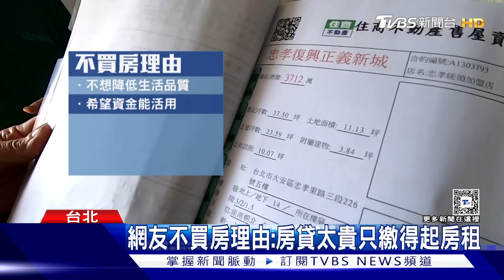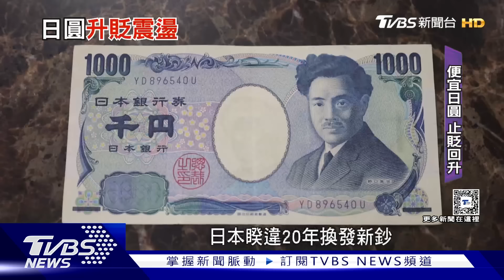網揭買房租屋前五大理由 Z世代 「為目標」努力更敬業｜十點不一樣 20240808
你也有買房的夢想嗎？買房對很多人來說，是人生重要的里程碑，但也有人認為，不買房比較自由，也不會影響生活品質。網路溫度計透過AI輿情分析，處理1千億以上中文資料，整理出網友買房及不買房的前五大理由。Z世代成為職場重要的生力軍，因此跨世代的管理成為新難題，尤其職場中的Z世代最常被認為太有自己的想法甚至不好管理，但因為他們屬於數位原住民，獲取新知的速度以及學習能力也不亞於其他世代，甚至更重視自己工作的目標。詳細內容請鎖定TVBS新聞台。